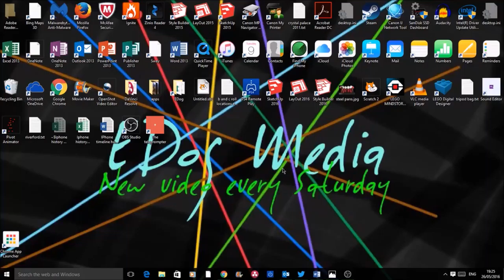Help Me!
please can you help me improve EDog Media by filling out this questionnaire:
on another note this is the first video that i have used my screen recording software that i recently got. there will be a video in this in the near future.